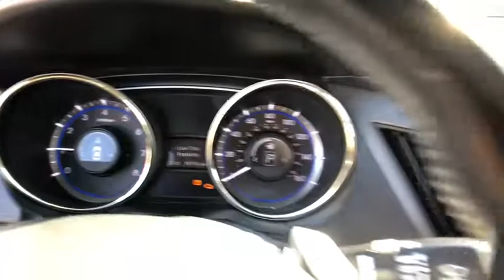2013 Hyundai Sonata Danbury, Newtown, Ridgefield, Brookfiels, New Fairfield, CT H10665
Used 2013 Hyundai Sonata available in Danbury, Connecticut at Danbury Automotive. Servicing the Newtown, Ridgefield, Brookfiels, New Fairfield, CT area.
2013 Hyundai Sonata 4dr Sdn 2.0T Auto - Stock#: H10665 - VIN#: 5NPEC4AB9DH647817

Danbury Automotive
100-102 Federal Road